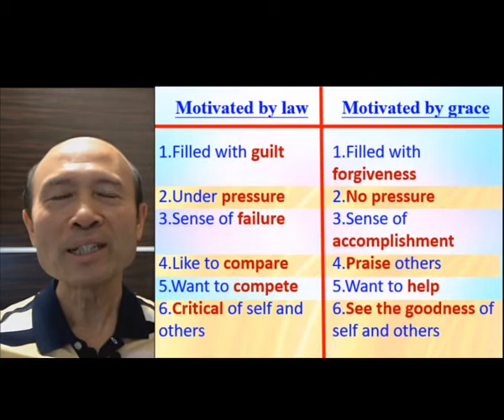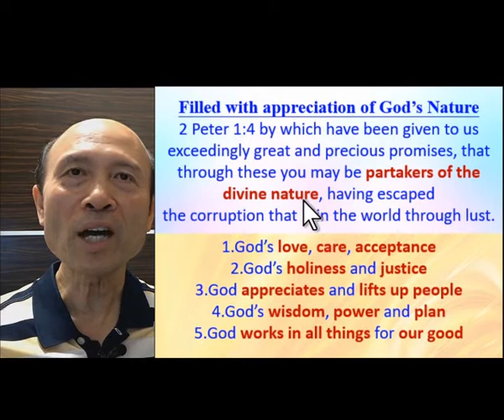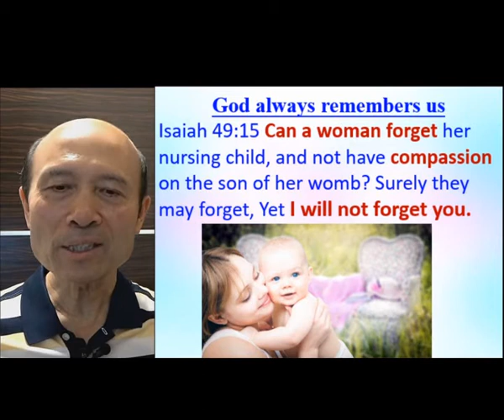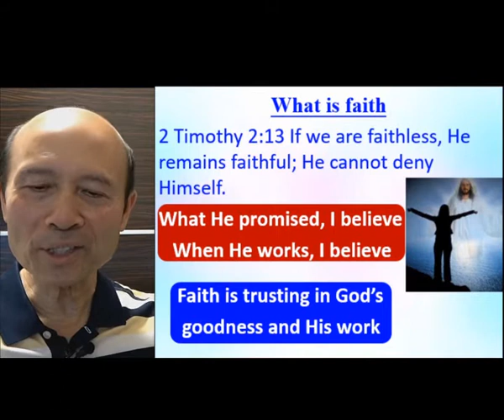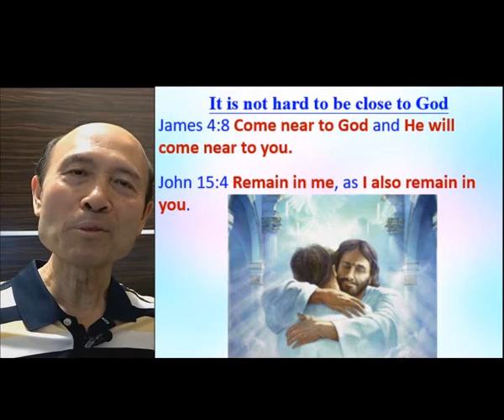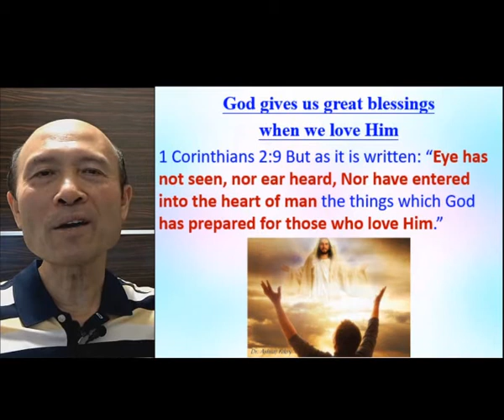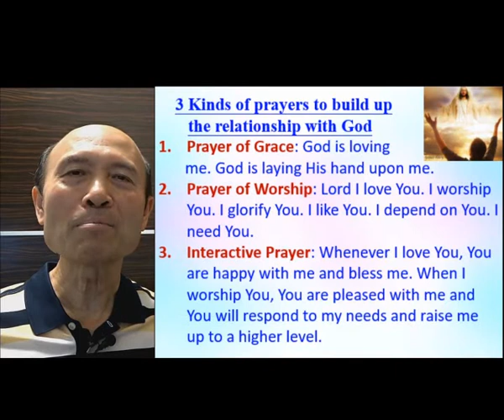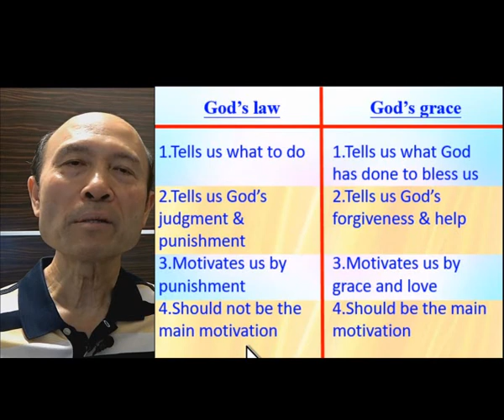I. Balance of God's grace and law - 09.2020 - English - Pastor Yip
I. Balance of God's grace and law - 09.2020
I, Pastor Yip, have a bachelor degree in a Bible college and 2 master degrees in theology. I have taught in seminaries and Bible schools. I was filled with the Holy Spirit in 1998 and has trained many ministers and lay people to be filled with the Holy Spirit and to serve God with the power of God. I have done ministry training for pastors & leaders in 15 countries in English and Chinese. I am happy to help any church, pastors or group of devoted Christians to experience the renewal of the Holy Spirit and to be trained to serve God with the wisdom of God.

1. 與主的關係：怎樣建立與主相愛的關係，怎樣從主的愛得力，怎樣深信神的供應和計劃。
2. 處理生命：怎樣不被人、罪、負面思想情緒和潛意識、婚姻和生活的問題、和侍奉的問題影響。
3. 進入不同層次的侍奉：侍奉可以由簡單的生活見證，到建立別人的靈命，或進入策略性的侍奉。

《輕鬆得勝》的特色：
1. 一目了然：簡單知道怎樣處理和發揮生命。
2. 有實際可行的方法：我和很多人曾20年實際地應用。
3. 可以輕鬆喜樂地得勝：可以在恩典中輕鬆喜樂地處理任何問題，不需要在壓力下成長。因為耶穌的軛是容易的，而神喜悅我們任何真心的努力。
4. 活出《輕鬆得勝》並不太難：處理和發揮生命並不是遙不可及。

密碼Password：HongKong12